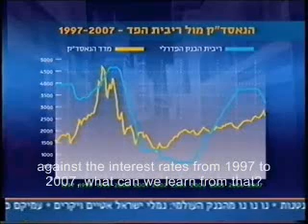Money Talks with Ami Segal, Dec. 8, 2007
Ami Segal, the CEO of the Forum Group, is interviewed by a TV show, Money Talks